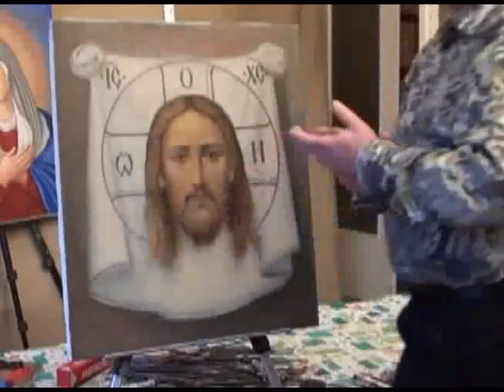Игорь Сахаров пишет образ Иисуса Христа